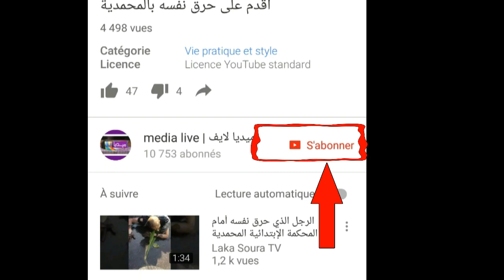مؤتر !! الناس بنواحي المحمدية فاض عليهم الماء أو خرج من الحيط دايل شركة "المغربية للصلب "